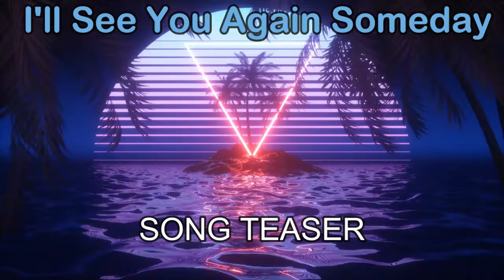Five Nights at Freddy's: Night 4 | Part 2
FNAF is an indie horror game where you're stuck in a room surviving while you're getting hunted by animatronics.